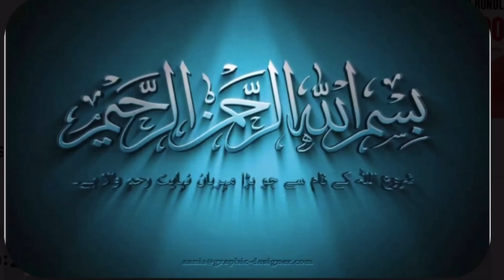islamic hitory Qadiyani ko mar baghaya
Qadiyani ko mar baghaya

hindu vs muslim cricket match
hindu vs muslim population in world
hindu vs muslim population in india
muslim in real life vs bollywood
hindu vs muslim vs christia
muslims vs christians history
hindu vs muslim car collections
hindu vs muslim best religion
muslim food vs hindu food
islam vs christianity vs judaism vs
dr israr ahmed about qadiani

 christian vs muslim leaders
muslim vs christian population 2023
can a muslim girl marry a hindu boy
christianity vs islam religion comparison
day of judgement islam vs christianity
sects and schools of muslim in india
muslim vs christian scholars debater
islam vs christianity population
hinduism vs islam comparison reaction
roman empire vs islamic caliphate
what happens if a muslim girl married
 reaction

hindu vs muslim vs christi...
Muslim vs qadiyani
Qadiyani
Qadiyan vs Muslim
Qadiyani ki haqiqat
Muslman or qadiyani
Qadiyani ur muslman
Short
Hindo vs muslim
Islamic
YouTuber
Channel
Comedy
videos
Treating video
Eid ul adha